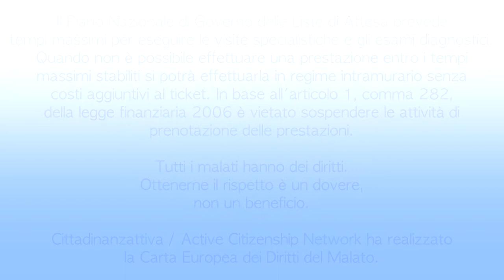Spot n 1 L'attesa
Un progetto realizzato da Cittadinanzattiva Tribunale per i diritti del malato Molise sulla Carta Europea dei Diritti del Malato realizzata da Cittadinanzattiva-Active Citizenship Network. Un modo divertente per spiegare il "Diritto al tempo"